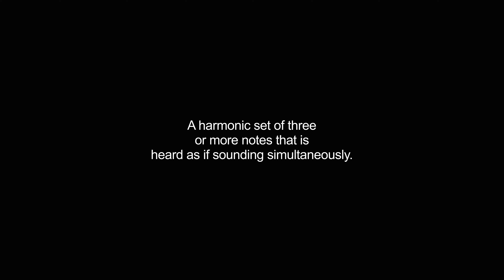chord video Dictionary meaning and pronunciation